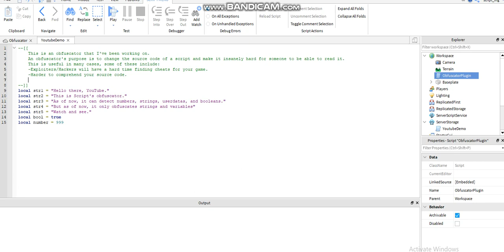Obfuscation Showcase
As of now, there's an easy way to reveal the contents of an obfuscated string made by my obfuscator, but that will change as I'll add more security to it later on.

On another note, PCOZ is releasing as a PvP only game in about 2 months (estimated)